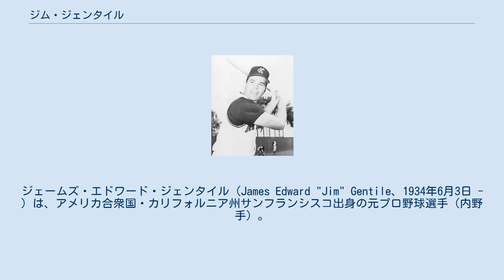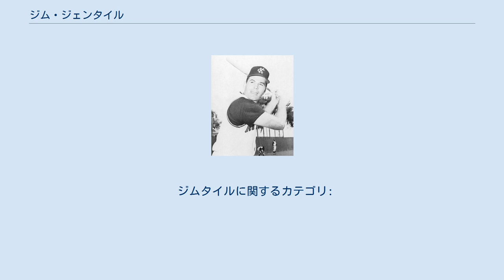ジム・ジェンタイル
ジェームズ・エドワード・ジェンタイル（James Edward "Jim" Gentile、1934年6月3日 - ）は、アメリカ合衆国・カリフォルニア州サンフランシスコ出身の元プロ野球選手（内野手）。
 近鉄バファローズでの登録名は、愛称の「ジム」とファミリーネームの「ジェンタイル」をつなげたジムタイル。
 1952年にブルックリン・ドジャースと契約。
1956年11月には日米野球にドジャースの一員として来日し、当時2A所属ながらチーム最多の8本塁打を放つなど活躍した。
1957年9月10日にメジャーデビュー。
1960年にボルチモア・オリオールズに移籍し、レギュラーを獲得。
1961年にはこの年ベーブ・ルースの記録を抜くシーズン61本塁打を記録したロジャー・マリスと激しく打点王を争い、最終的には同じ141打点で打点王のタイトルを分け合った。
 その後はカンザスシティ・アスレチックス、ヒューストン・アストロズ、クリーブランド・インディアンスを経て1969年に近鉄バファローズ入り。
当時万年最下位だった近鉄にとっては待望の大砲であった。
しかし、長いプロ生活と太りすぎの影響から両足はすでに末期的な状況で、開幕戦でいきなり膝を怪我するなど故障と登録抹消を繰り返し、結局スタメン出場は12試合にとどまって1年で解雇された。
 ジムタイルは両足に爆弾を抱えて近鉄入りしたが、1969年シーズンは開幕戦でいきなり故障。
その後は代打での出場がほとんどになったが、まともに走れる状態ではなかったため、本塁打を打った場合を除き、塁に出た時点で即代走が送られることになった。
当時のパシフィック・リーグにはまだ指名打者制がなかったため、先発出場をする際は守備範囲の狭い一塁手に限定された。
 5月に一度登録抹消されたあと復帰し、5月18日の対阪急ブレーブス戦（阪急西宮球場）で復帰後初スタメンとなったジムタイルは、2回表に阪急先発の足立光宏から先制のソロホームランを打ったが、一塁に向かう途中で左足に肉離れを起こし倒れてしまった。
本塁まで走ることが不可能と判断した審判団は代走の起用を認めた。
本塁打を打った打者に代走が送られるのはプロ野球史上初であった。
なお、本塁打と打点はジムタイルに、得点は代走の伊勢孝夫に記録されている。
 伊勢は本塁を踏む際、阪急の捕手・岡村浩二から「ホームランを打った気分はどうだい?」と冷やかされ、恥ずかしかったというが、試合はそのまま一塁に入った伊勢が、同点の8回表に米田哲也から決勝本塁打を打ち、今度は正真正銘の自分の本塁打で本塁を踏んだ。
 その後ジムタイルは6月に復帰したが、上記の起用法によりシーズンを通して自分の本塁打以外での得点が一度もなく、日本での通算記録は「本塁打8・得点7」と本塁打よりも得点の方が少なくなった。
この「本塁打数よりも得点数が少ない」という記録はジムタイルの例が日本プロ野球で唯一である(2020年シーズン終了時点)。
 ジムタイルに関するカテゴリ: